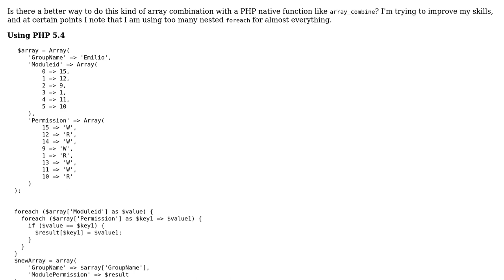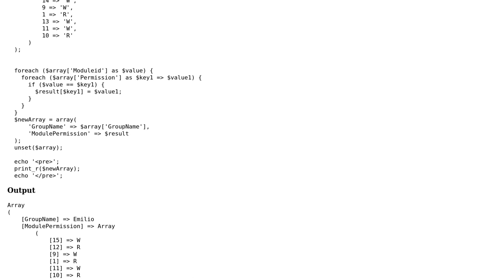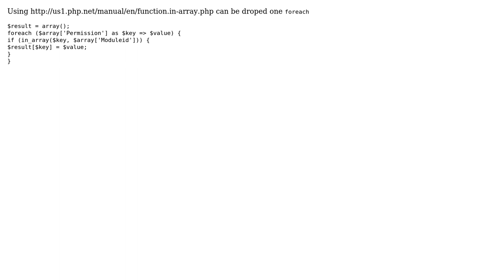Is there a better way to combine these arrays? (2 Solutions!!)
Is there a better way to combine these arrays?

With thanks & praise to God, and with thanks to the many people who have made this project possible! | Content (except music & images) licensed under CC BY-SA | Music | Images & others | With thanks to user Emilio Gort user David Harkness and the Stack Exchange Network Trademarks are property of their respective owners. You are responsible for your own actions.